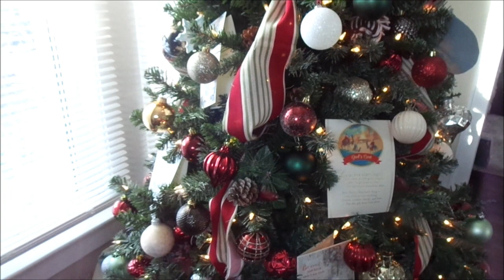Decorate With Me for Christmas 2019| Vlogmas #12| Christmas Past, Present and Future